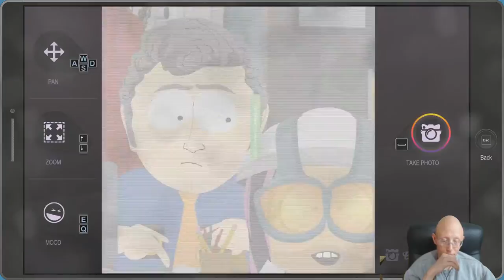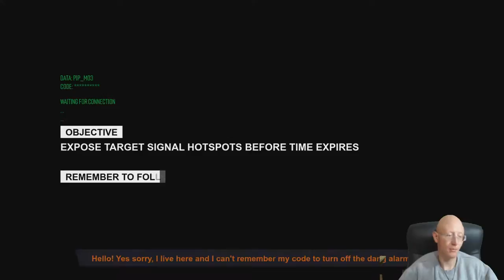Craig Is Having Problems | South Park The Fractured But Whole | Episode 20